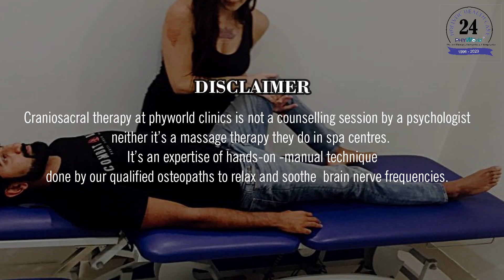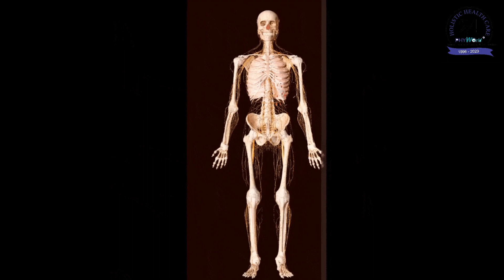Craniosacral Therapy for Stress Management at PhyWorld Clinics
We have designed specific therapies for stress management of patients. These therapies include a various combination of procedures, each impacting certain areas in order of achieving effective results. Till date, these therapies helped many patients and continue to do so.

Our Centres:
Gurgaon : Plot No SP-1, Rapid Metro Station, DLF Phase 1, Sector 28, Gurugram
Defence Colony, Delhi : D 122, Behind Def. Col. Patrol Pump, Defence Colony, New Delhi
Punjabi Bagh: 4, North Avenue, Punjabi Bagh West, New Delhi